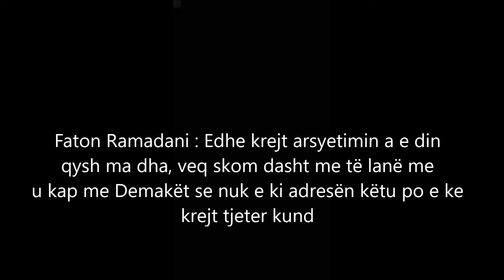Biseda në mes të Faton Ramadanit dhe Ferat Shalës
Biseda në mes të Faton Ramadanit dhe Ferat Shalës ku i tregohet këtij të fundit rreth akuzës që Shpresim Uka e bën ndaj tij si përgjegjësi kryesor apo njeriu që urdhëroi vrasjen e familjes Hajra, vrasje kjo që bëri që vëllezërit Kiçina e Ramadani të dënohen tash e disa vite.